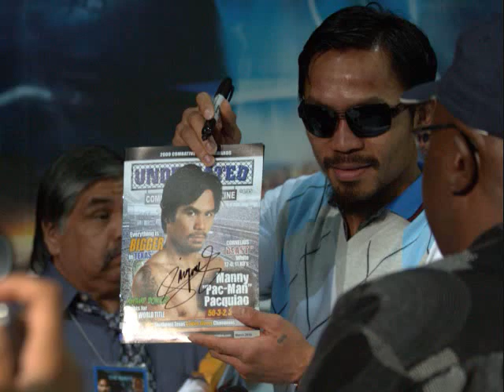Pacqiuao - Clottey - The Event